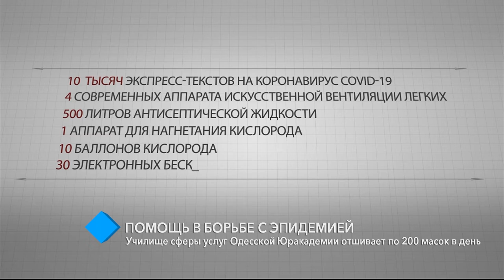Помощь в борьбе с эпидемией: Училище сферы услуг Одесской Юракадемии отшивает по 200 масок в день